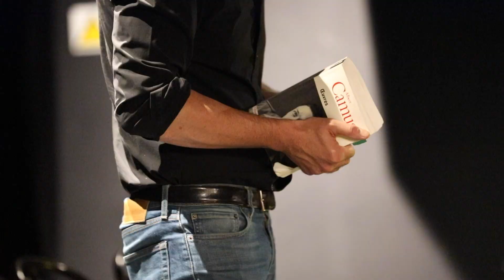Camus par Raphaël Enthoven - Teaser